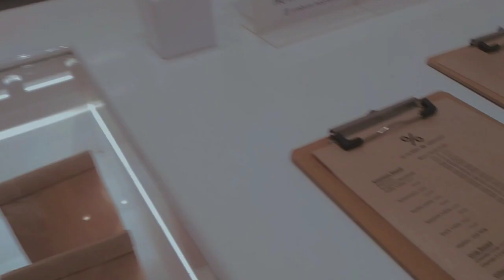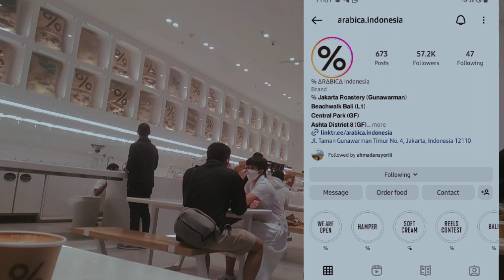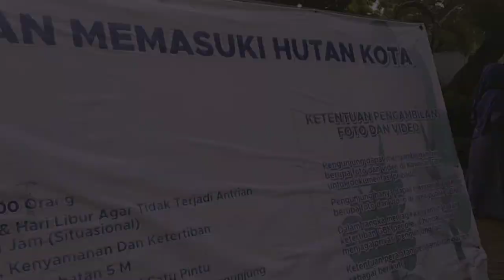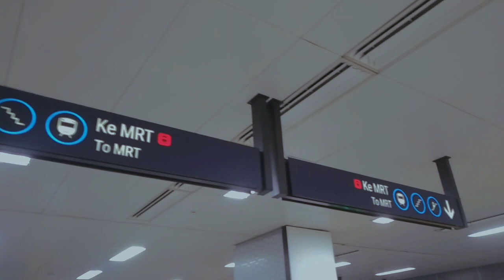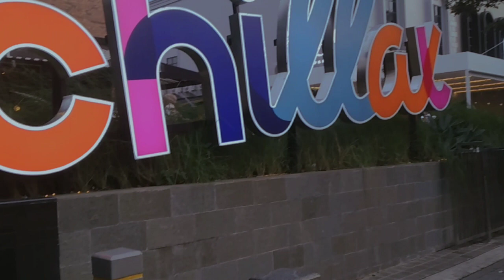Vlog || Seharian keliling Jakarta Selatan with myfriend😉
Halloooo guysss dahh lama ya sherly off youtubee.. yeayy kali ini aku ngevlognya ga sendirian hihi. Ditemenin sama sahabat aku kenal di kampus, kebetulan lagi kerja di Jakarta. Check thiss out...